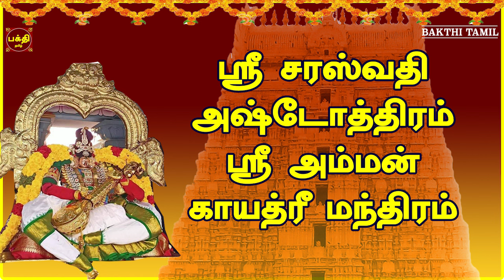சரஸ்வதி பூஜை ஸ்பெஷல்2024 |அறிவையும் ஆற்றலையும் தரும் | ஸ்ரீ சரஸ்வதி அஷ்டோத்திரம் | தவறாமல் கேளுங்கள்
சரஸ்வதி ஸ்பெஷல் 2024 | நவராத்திரி 9ஆம் நாள் |
ஸ்ரீ சரஸ்வதி அஷ்டோத்திரம் | அம்மன் காயத்ரீ மந்திரம் சொல்லி வழிபடுவோம்